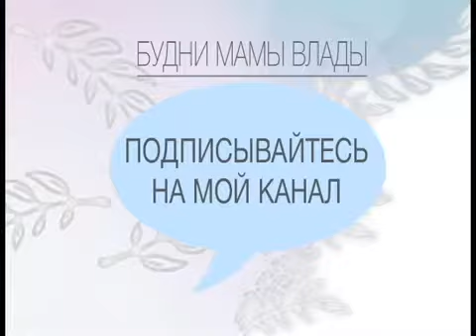РАСТУЩИЙ СТУЛ сравнение Stokke Tripp Trapp® (Стокке Трипп Трапп) и Вырастайка. Видеообзор мамы Влады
Какой растущий стул лучше? Stokke Tripp Trapp® (Стокке Трипп Трапп) или Вырастайка? Какие аксессуары идут в комплекте, какие различия в комплектации, что удобней малышу и взрослому? Попытаемся это выяснить в этом видео.
Привет, меня зовут Влада. Я Молодая мама-блоггер. У меня двое замечательных детишек. Сын - Ян, дочка - Эвелина. Снимаю о своей жизни и о том, что мне интересно! На канале вы найдете темы на любой вкус: Будни молодой мамы, Влоги из жизни, Развитие ребенка по месяцам, Обзоры, тест-драйвы и отзывы на технику, косметику, разные вещи для детей, Лайфхаки с ребенком.
Присоединяйтесь! :) г. Минск